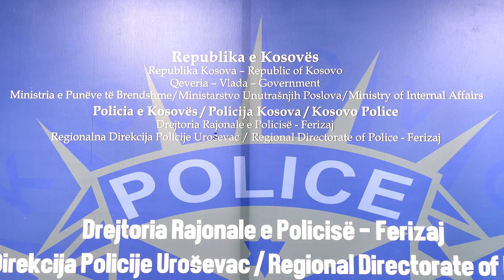U mirëmenagjua bora e papritur që ra mbrëmë